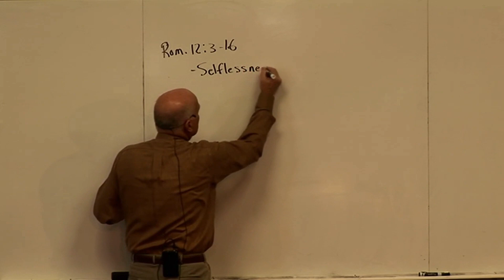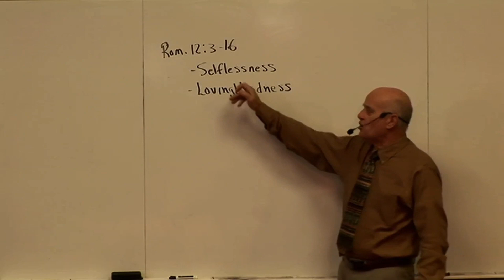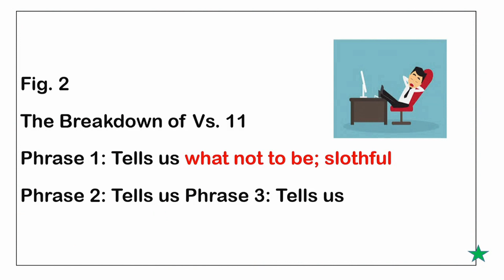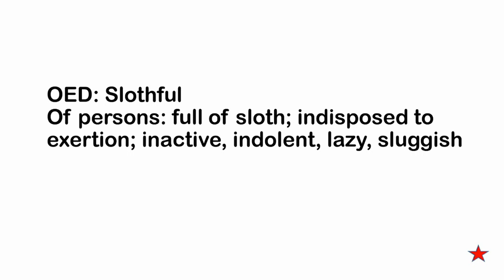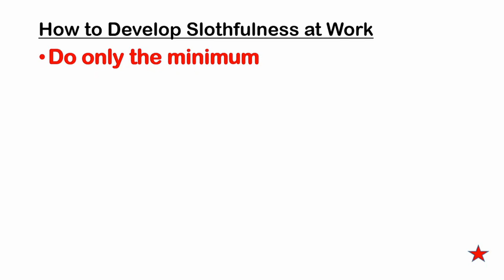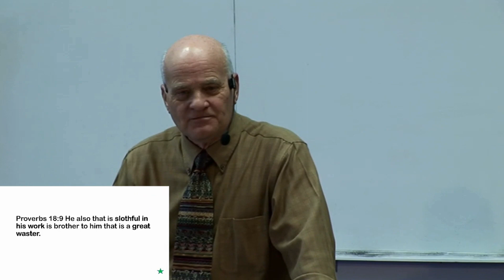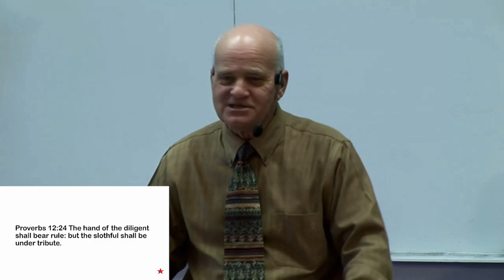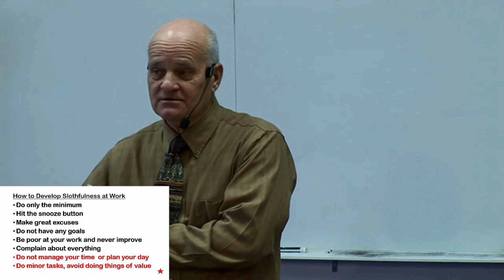Romans Education Part 2 Session 15 - The Application of Godly Wisdom